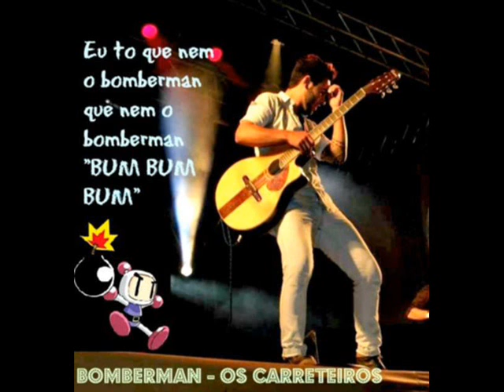Os Carreteiros - Pacman